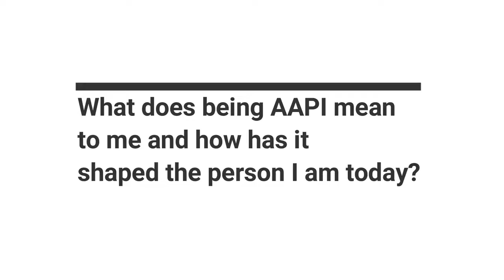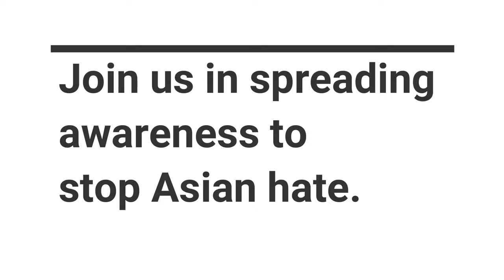Celebrate AAPI Heritage Month with Ivy Nguyen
Hear Ivy Nguyen, Director of Total Rewards at Talend share her story with us during AAPI Heritage Month.